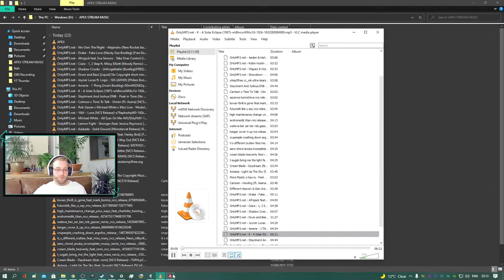GYRO AIM IN APEX LEGENDS PC / HORIZON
Hi friends! My name is Tom i have been Gaming for over 20+ years, current platform PC Using STEAM (Ryzen 5 3600 & RTX 2060) Uploading videos Every Week on my Channel & Streaming on Trovo during the Week days & Youtube at the Weekends on Youtube.com/Bakedkipling

Gameplay Using Nintendo Pro controller & PS5 Dualsense Controller using Gyro Aiming

3DLCpDPZKppDSSxh7w1e6WtUnLEZYDmf6C

SCAN Gamer PC
AMD Ryzen 5 3600 @ 4.0GHZ CPU
NVIDIA RTX 2060 PALIT 6GB GPU
ASUS B450M-A II
INTEL 512GB SSD
PSY 240GB SSD
Corsair 4X4GB DDR4 Vengeance 3000MHZ RAM
Corsair 450W PSU
Corsair iCUE H100i RGB PRO XT AIO
2TB HDD
1TB HDD Recording OBS
Win 10
Antec Dark Phantom Case 301m
Blue Yeti Microphone
eBay Microphone Arm
eBay Bluetooth Dongle & USB Extension
Nintendo Pro Controller
Sony PS5 Dualsense Controller
Sony MDR EX110
Sony PS5 3D Pulse Headset
Sony BRAVIA 32" 1080p TV 60HZ (KDL32CX523)
AOC MONITOR 27" 1080p 60HZ
Steam / Controller Overlay
Xbox Live
OBS Live - Record & Stream With NVENC
Openshot Video Edit
Photoshop Express & Studio
BetterJoyforCemu Driver
NVENC
1080p 60FPS Recording
1440p 30FPS (Upscaled)
4k 30FPS (Upscaled)